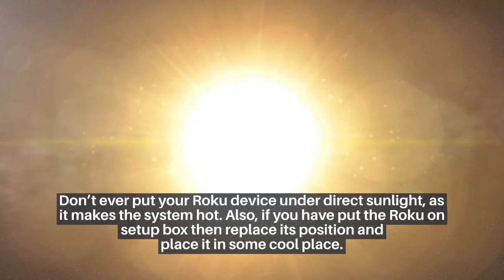Fix Roku Stick Overheating Issue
To avoid overheating, Firstly, we would like to suggest that we don’t use the Roku device for too long time. For getting the best customer services, you will find many service providers but no one is like Geeks Customer Services.